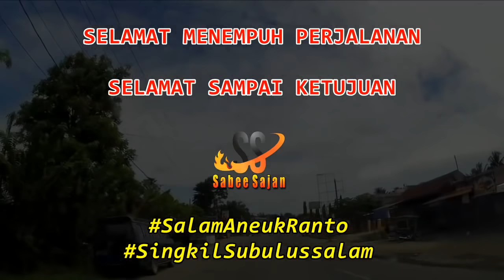Lagu Aceh Singkil untuk Perjalanan - Rute Singkil - Subulussalam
Lagu Aceh Singkil Untuk Perjalanan
Rute Singkil - Subulussalam
Daftar Listnya :
00:00:01 Isran Ft Ramina : SIMPAN TEDOH
00:04:45 Yoki Berampu : SALAM PERPISAHEN
00:10:30 Isnaini Siketang : UCI UNI
00:15:22 Azwar Siketang : PENGADUEN
00:20:44 Arisman Lembong : KECEWA
00:28:02 Sopan Sofyan : KENE GETAH2
00:33:50 Tawakh Khaja : CUKHIGA
00:39:33 Ramina : RATU PENESELEN
00:44:29 Yoki Berampu : P H P
00:50:48 Isran Siketang : TEDOH TELAKHANG
00:55:50 Saptudin Sinaga: ANAK MELUMANG
01:01:31 Tuwie Narsih : PEMUAS NAFSU
Selamat Menempuh Perjalanan
Selamat Sampai ke Tujuan